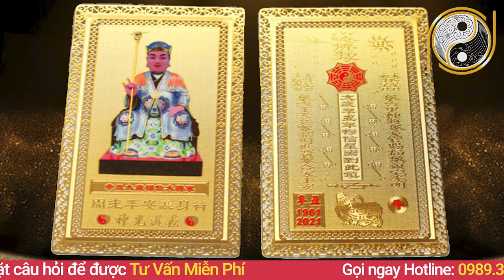Tử Vi Tuổi Quý Sửu 1973 Năm 2021 Nữ Mạng THẦN TÀI Nghênh Đón TIỀN BẠC Nhét Nứt Két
01. Linh phù giải hạn
02. Hồ lô hóa giải Ngũ Hoàng
03. Mai Hoa Phú Quý
04. Gương bát quái tinh cầu
05. Kim bài thái tuế 2023
06. Vòng tam hợp Dần Ngọ Tuất
07. Vòng tam hợp Thân Tý Thìn
08. Vòng tam hợp Hợi Mão Mùi
09. Vòng Tam Hợp Tỵ Dậu Sửu
10. Bát bảo tâm kinh
11. Minh Quang pháp bảo cầu
12. Minh Quang pháp bảo lục giác
13. Tỳ Hưu Lộc Tài (Đồng)
14. Tỳ Hưu Khai Vận ( Bạch Ngọc)
15. Bách Niên Tụ Tài ( tụ tài lộc)
16. Song long ngọc ấn ( ấn thăng quan)
17. Kim bài ngũ Lộ Thần Tài
18. Hồ lô bình an ( treo xe)
19. Móc khóa văn xương
20. Ống bút văn xương gỗ đào
21. Bút văn xương gỗ đào
22. Bút văn xương gỗ đào nhỏ
23. Hoa mai kim tiền ( mạ vàng )
24. Các vật phẩm phong thủy khác Tử Vi Tuổi Quý Sửu 1973 Năm 2021 Nữ Mạng THẦN TÀI Nghênh Đón TIỀN BẠC Nhét Nứt Két